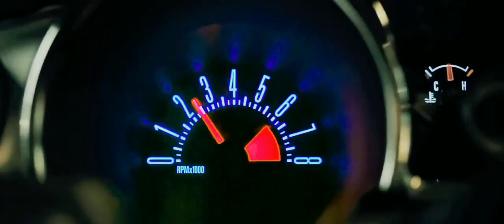Resgate Em Alta Velocidade 2013 Trailer Legendado Hd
Filme Resgate Em Alta Velocidade Dual Áudio 2013 Filme Completo Torrent Baixe Grátis Agora Link Abaixo:
Ou Clique No Link abaixo
Faça Nos Uma Visita Agora!
Sejam Muito Bem Vindos Ficam Avontade.